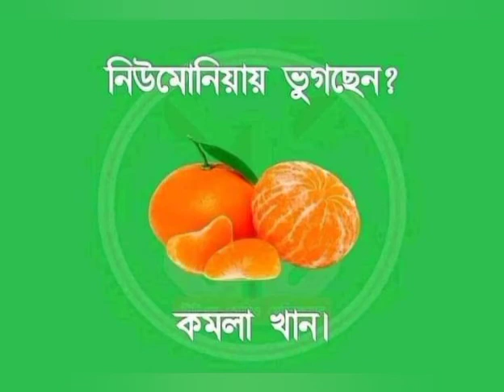হাড়ের সমস্যা? প্রতিদিন ০১ গ্লাস দুধ খান।